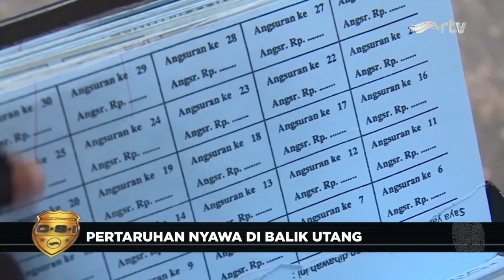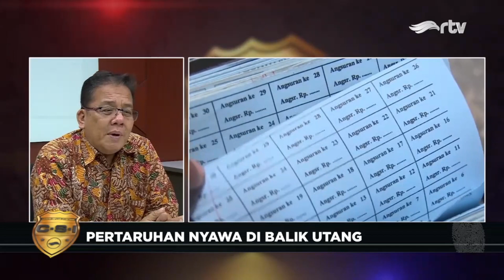Pertaruhan Nyawa di Balik Utang [Part 2]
Pembunuhan yang terjadi di Sukabumi, Jawa Barat, menyebutkan bahwa utang piutang menjadi sumber masalah dalam kehidupan. Tagih dan ditagih, keduanya sering kali berujung kepada ancaman dan juga akasi kekerasan.
Untuk mengetahui lebih lanjut, yuk simak liputannya!